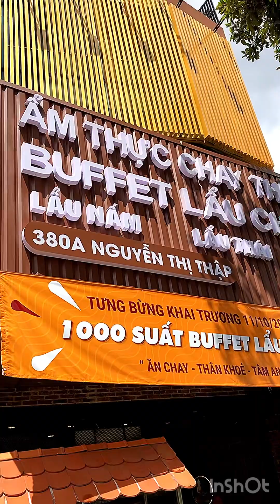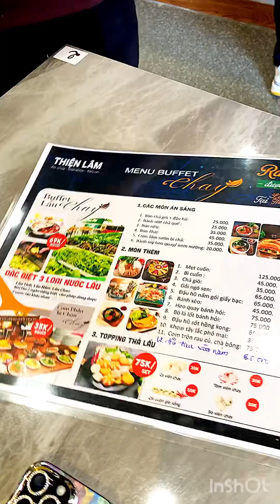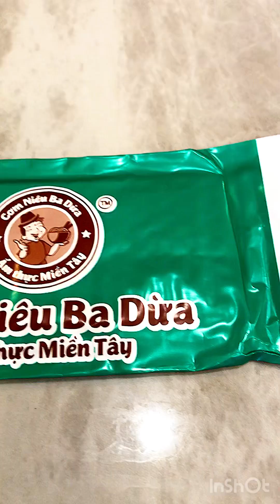ẨM THỰC CHAY THIỆN LÂM | NHẠC SĨ NGUYỄN DUY HÙNG | 0906.177.176